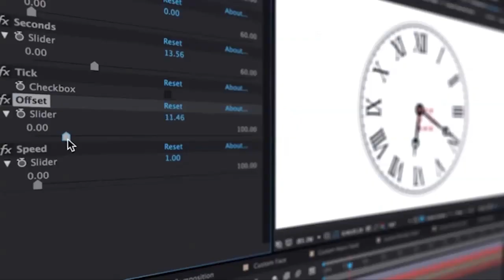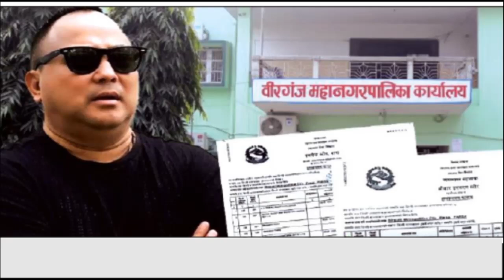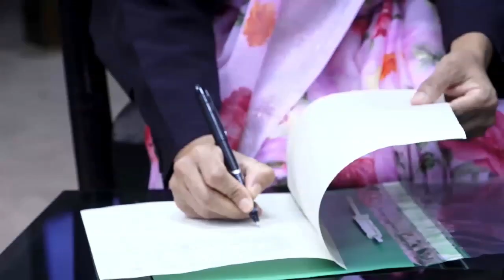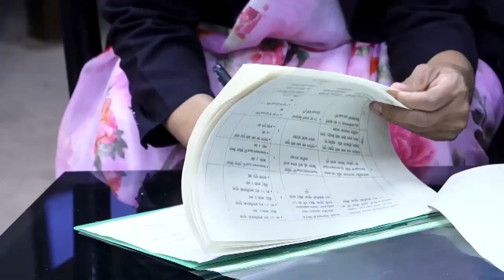TIMES NEWS 7 PM l 15 September 2024 l 30 Bhadra 2081 l By Birendra raman